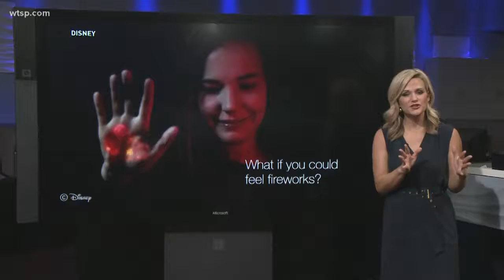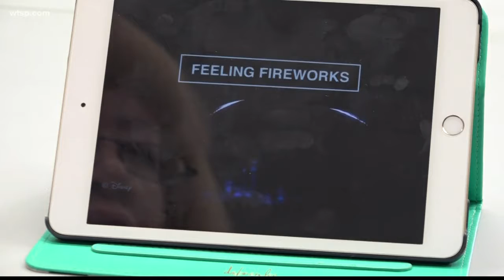Researchers creating way for blind people to experience fireworks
A Disney research lab has created a way for visually-impaired people to experience fireworks.